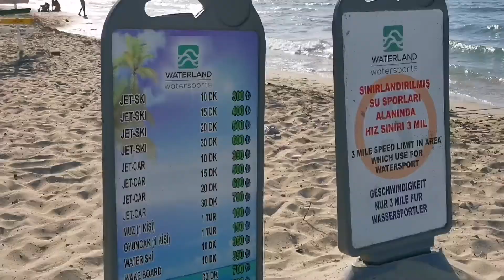DENİZDEN SICAK SU ÇIKIYOR ÇEŞME